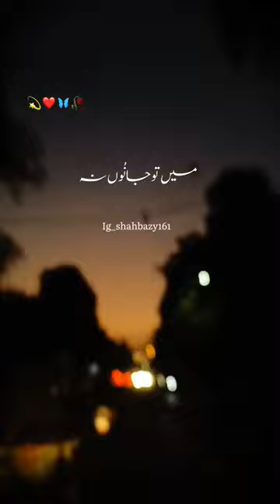Comment Your Fvrt Song*kun Faya kun*shortvideo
viral
viral

Comment Your Fvrt Song*kun Faya kun*shortvideo viralComment Your Fvrt Song*kun Faya kun*shortvideo